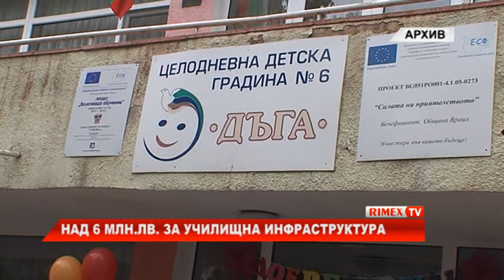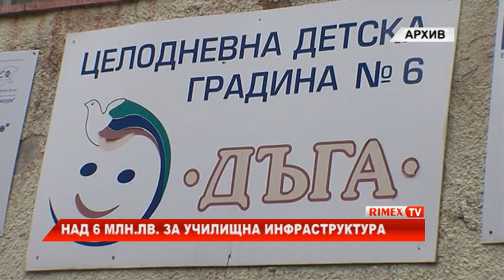RimexTV: Над 6 млн.лв. за училищна инфраструктура